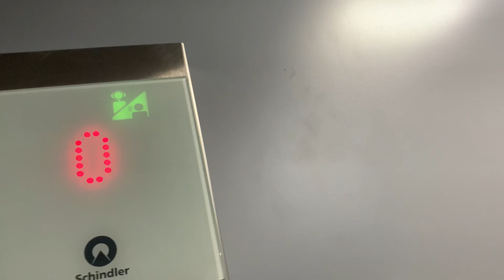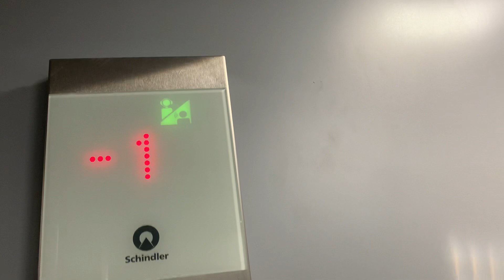2021 Schindler traction elevator Ulica Roberta Hvalca 10 Maribor Slovenia